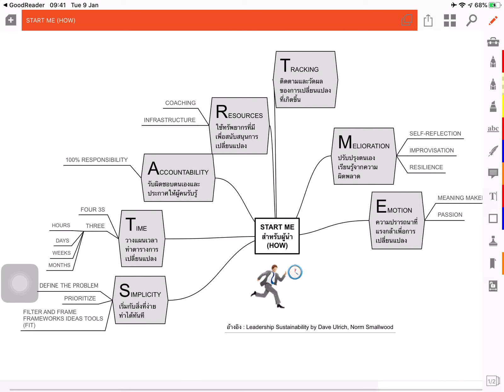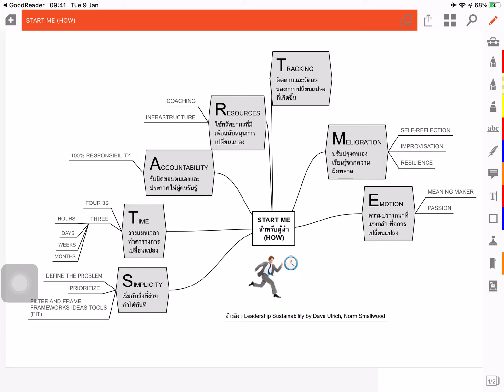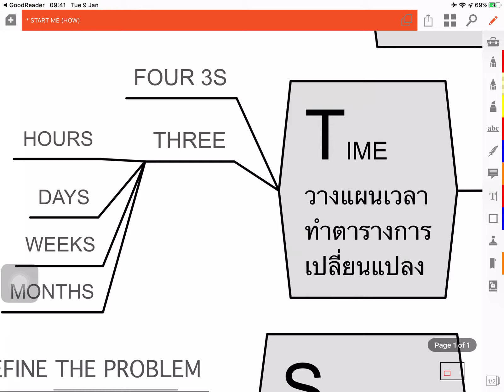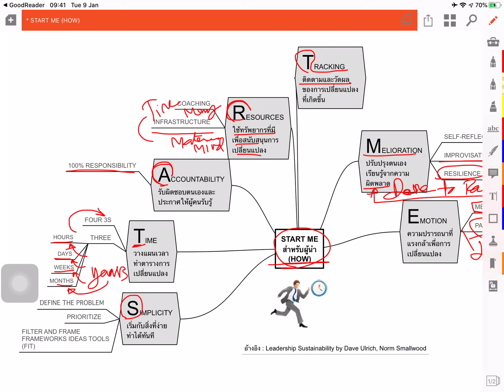START ME ผู้นำยั่งยืน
เรียนรู้เรื่องการสร้างการเปลี่ยนแปลงของผู้นำแบบยั่งยืนด้วย START - ME คลิปเพื่อสาธารณะกับ ดร.โหน่ง รักทุกคน